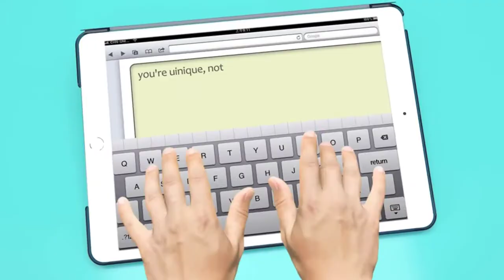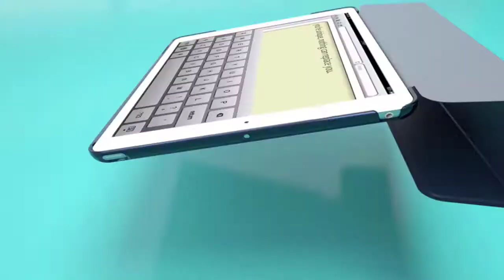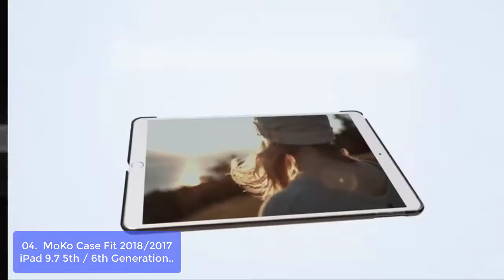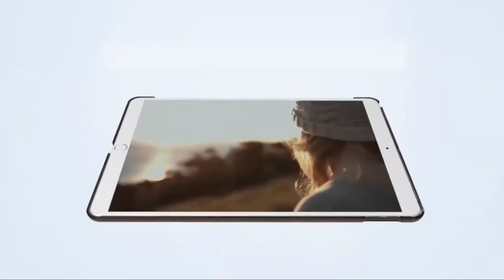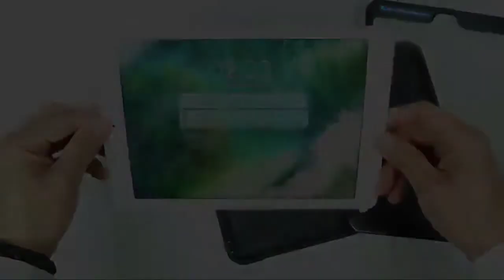TOP 5: Best iPad 6th and iPad 5th Cases 2022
In this video, we have listed the top 5 best ipad 6th and ipad 5th cases on Amazon Reviews and buying Guide 2022

1. JETech Case for iPad (9.7-Inch, 2018/2017 Model, 6th/5th Generation), Smart Cover Auto Wake/Sleep, Black
2. ProCase iPad 9.7 Case (Old Model) 2018 iPad 6th Generation / 2017 iPad 5th Generation Case - Ultra Slim Lightweight Stand Case with Translucent Frosted Back Smart Cover for iPad 9.7 Inch –Black
3. Fintie Rotating Case for iPad 6th / 5th Generation (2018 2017 Model, 9.7 inch), iPad Air 2 / iPad Air 1 - 360 Degree Rotating Protective Stand Cover Auto Sleep Wake, Black
4. MoKo Case Fit 2018/2017 iPad 9.7 5th / 6th Generation - Slim Lightweight Smart Shell Stand Cover with Translucent Frosted Back Protector Fit Apple iPad 9.7 Inch 2018/2017, Rose Gold(Auto Wake/Sleep)
5. SUPCASE Unicorn Beetle Pro Series Case Designed for iPad 9.7 2018/2017, with Built-in Screen Protector & Dual Layer Full Body Rugged Protective Case for iPad 9.7 5th / 6th Generation(Black)

Looking for the best iPad 6th and iPad 5th cases on Amazon? Look no further! Whether you're looking for a case to protect your device from scratches and bumps, or you need something with a little more protection, Lets get started.

Follow Me;
►Please Read◄
Some of the footage used in this video is not original content produced by Today's Pick. Portions of stock footage of products was gathered from multiple sources including, manufactures, fellow creators and various other sources.
"Today's Pick" is a participant in the Amazon Services LLC Associates Program, an affiliate advertising program designed to provide a means for sites to earn advertising fees by advertising and linking to Amazon.com. As an Amazon Associate I earn from qualifying purchases. Links to the best vertical monitors we listed in this video;